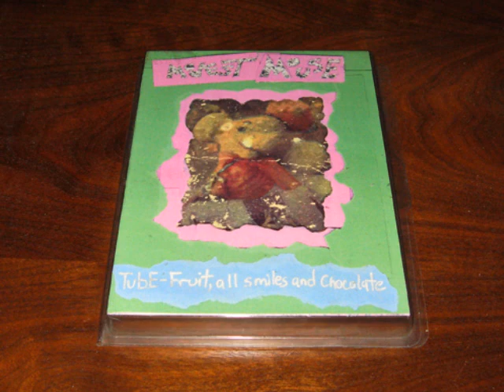Modest Mouse - Less Thought Than Sleep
Track 13 from the "Tube-Fruit, all smiles and chocolate" demo. Cassette only release from 1993, only 100 copies were made.